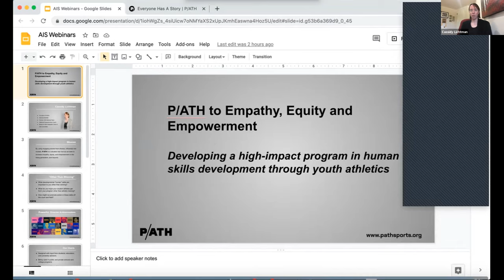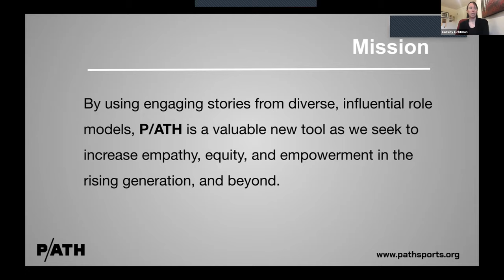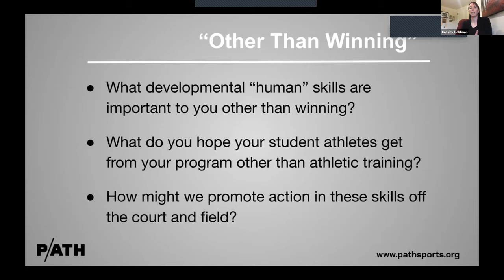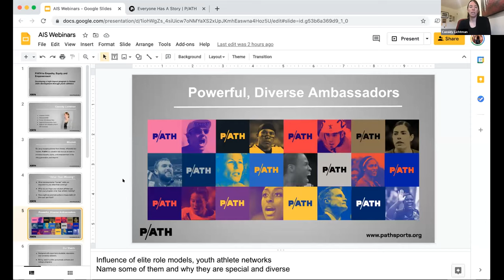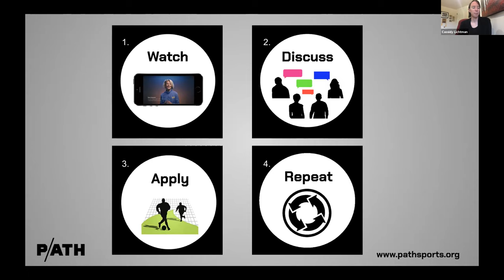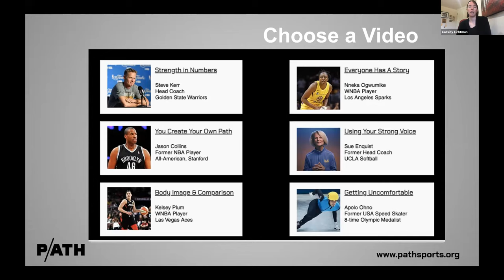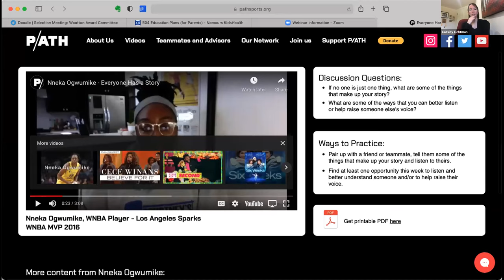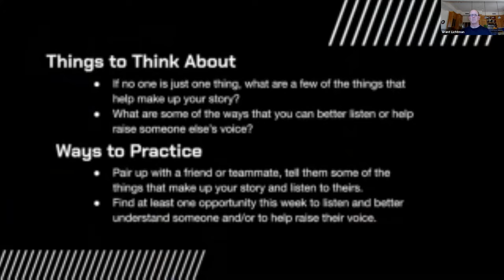P/ATH to Empathy, Equity, and Empowerment: A Free New Tool for Coaches, Teachers, and Advisors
P/ATH (pathsports.org), a new non-profit, provides FREE short-form videos featuring diverse voices of famous, highly successful athletes and coaches. They speak directly to students about critical life skills of empathy, equity, and empowerment. Each video module comes with simple prompts for reflection and action that coaches, teachers, and advisors can use in as little as 10 minutes per week. This free content is already being adopted by coaches and teachers around the country.  Join P/ATH founder, Cassidy Lichtman, a former Stanford All-American, member of the United States Women’s Volleyball Team, and current Board Member of USA Volleyball, for a 45-minute interactive introduction to this powerful new tool.